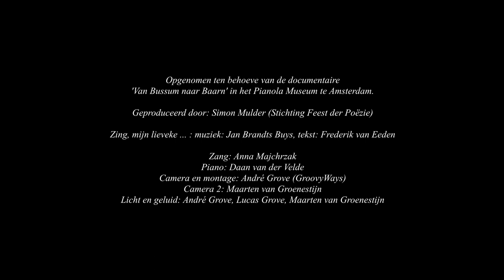Zing, mijn lieveke... (Jan Brandts Buys/Frederik van Eeden)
Ter gelegenheid van onze documentaire 'Van Bussum naar Baarn' namen we een achttal liederen op. Niet alles heeft de documentaire gehaald - maar ze zijn zeker de moeite om te beluisteren! Bij het prachtige Pianola Museum brengen Anna Majchrzak (sopraan) en Daan van de Velde (piano) een getoonzet gedicht van Frederik van Eeden uit de cyclus Schemerliedjes van zijn bundel 'Ellen; een lied van de smart'. Dit zelden uitgevoerde lied is gecomponeerd door de Nederlandse componist Jan Brandts Buys.